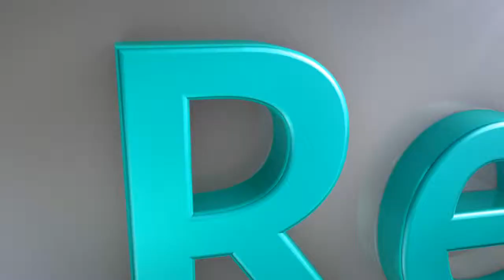Junta de Enlace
Se realizó la Junta de Enlace en Materia Financiera , mecanismos de coordinación entre el Poder Legislativo y los ayuntamientos de la entidad.